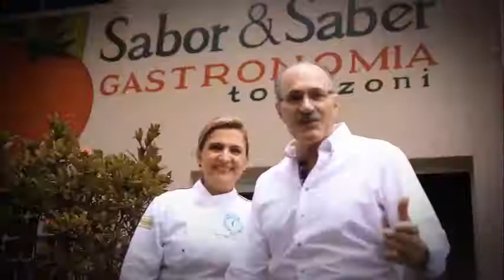VIDEO INSTITUCIONAL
CONHEÇA A ESCOLA SABOR & SABER GASTRONOMIA.
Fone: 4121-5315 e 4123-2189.